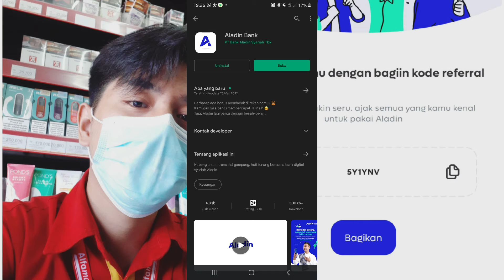Aplikasi penghasil uang saldo dana Terbukti membayar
Event Aladin X Alfamart di Perpanjang

Daftar Aladin Bank dapet saldo gratis 50K + Free Kartu debit Aladin Bank

+ 25K dr Pembukaan Rekening
+ 20K Cashback belanja di Alfamart pake debit Aladin
+ 5K bonus dr saya Total 50K

🤑 Kalo beruntung bisa land 2x 🤑

Caranya mudah, Ga perlu Deposit/Transaksi
Kalian cuma masukkan kode referral: 5Y1YNV

Lanjut Verifikasi KTP/KYC sampe sukses, bentaran doang 3 menit kelar

Jgn lupa masukkan kode referral nya 👉 (5Y1YNV) biar dpt Rewards nya

Reward bisa di tarik ke DANA / All Bank tanpa admin

Gassss mumpung masih ada event...